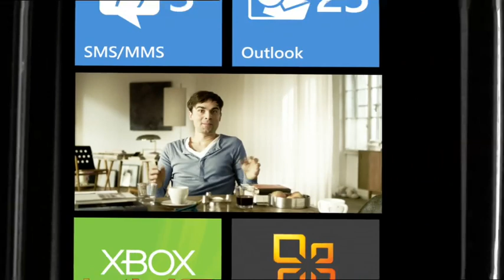A1 Telekom Austria - Windows Phone 7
Windows Phone 7, jetzt bei A1